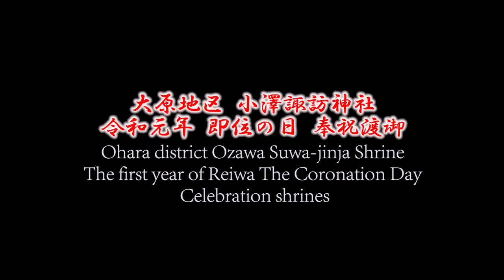岩船地区と奉祝コラボ！別れが辛い！2019年 大原地区 小澤諏訪神社 令和元年 即位の日 奉祝渡御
令和元年の5月1日（即位の日）に行われました、千葉県いすみ市大原地区の小澤諏訪神社で行われました、奉祝渡御の様子です。

▼小澤諏訪神社について（引用元：いすみ市情報局なびっぺ）
日本武尊が東征の折、東国平定を祈って上総国小沢村鴨山に、建御名方神を祀り、次いで弘安二年八月鴨山中腹に加茂、春日の境内神社を祀り三社とした。さらに時の正三位中納言右近衛の大将藤原兼貞卿一行が本土に還る途次、大暴風雨に遭って危なかった時、一同は一心に七五柱の神々を念ぜられたところ、神霊によりさしもの暴風雨もおさまった。上陸後岩船・小沢・小池・大寺にそれぞれ七五柱の神々を祀り、以来今日に至るまで五穀豊穣・海上安全・業務繁栄の鎮守様として尊崇される。

▼小澤諏訪神社住所
千葉県いすみ市小沢2673

▼小澤諏訪神社アクセス
JR外房線 浪花駅より徒歩15分

▼動画情報
撮影日：2019年5月1日（即位の日、水・祝）